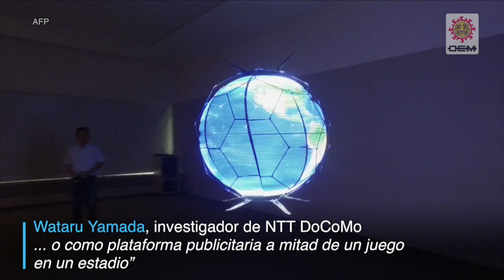Proyectan drone esférico / OEM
La empresa japonesa de telecomunicaciones NTT DoCoMo presentó un prototipo de dron esférico. Según sus creadores, el dron podría ser usado en espectáculos, publicidad pero también para guiar a personas cuando ocurren tragedias naturales.